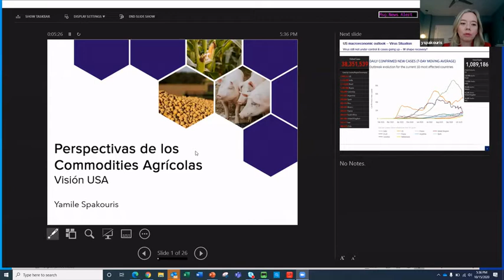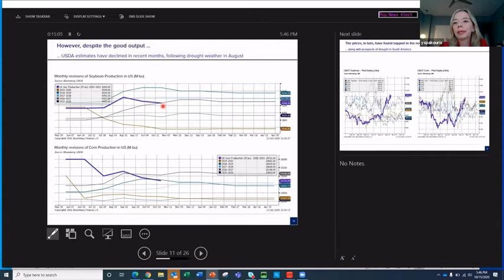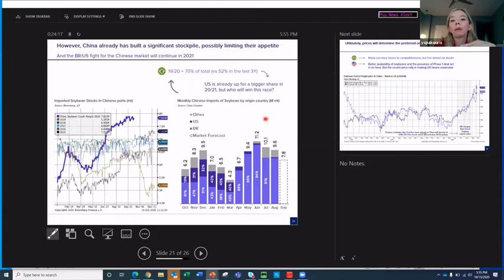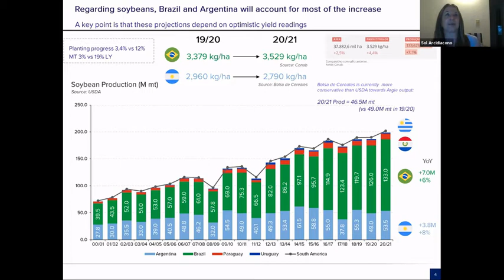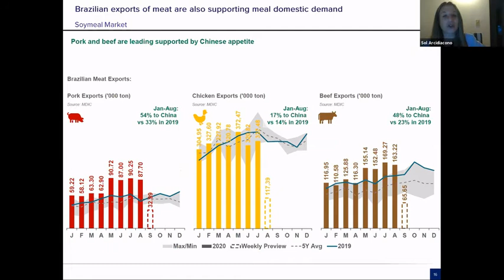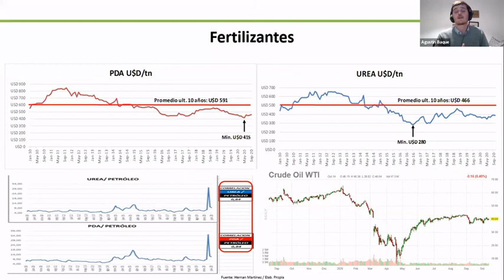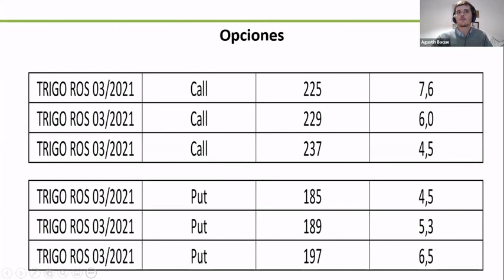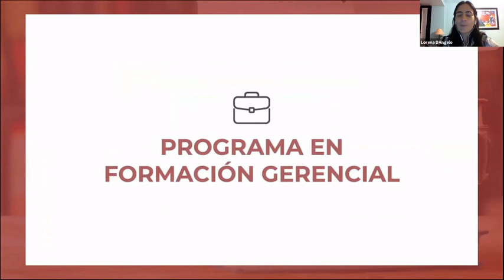Perspectivas de los Commodities Agrícolas | Panel 2: Escenarios Granarios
Panel 2 de la X JORNADA "Escenarios Granarios". Perspectivas de los Commodities Agrícolas.

DISERTANTES

- Yamile Spakouris - ED&F Man Capital Markets New York - vision international
- Sol Arcidiácono - ED&F Man Capital Markets - visión Latinoamericana
- Agustín Baqué – Asesor de Mercados- visión local